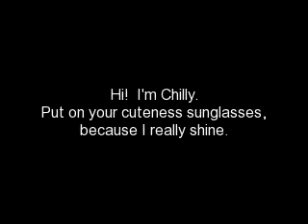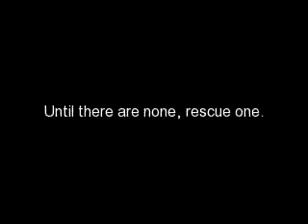Chilly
Meet Chilly - an adorable dachshund beagle mix puppy.